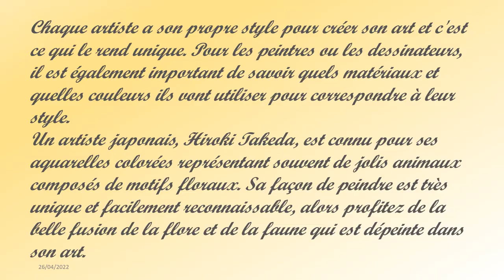Merveilleuses aquarelles d'animaux par hiroki takeda